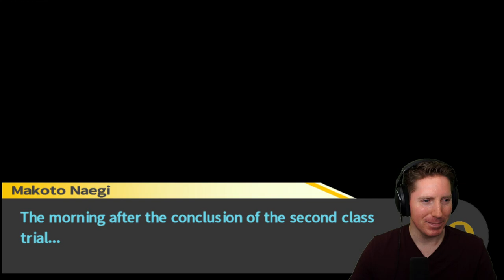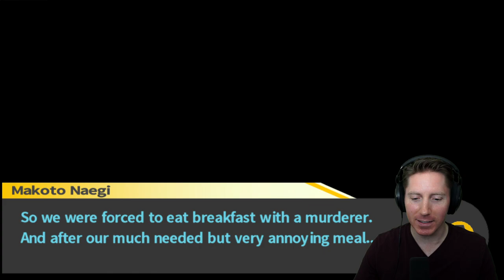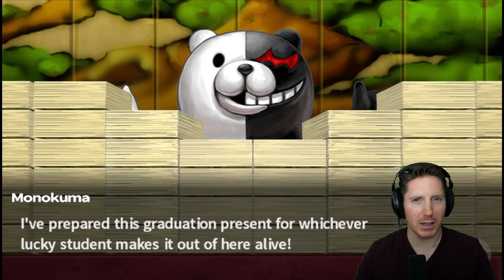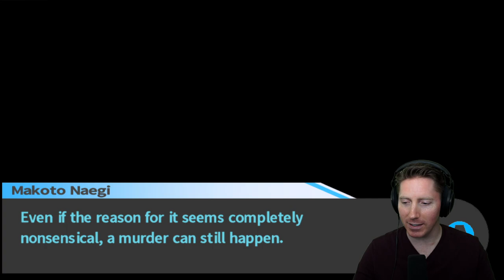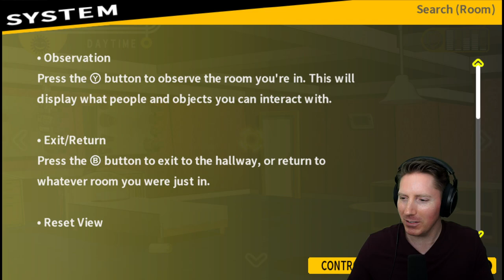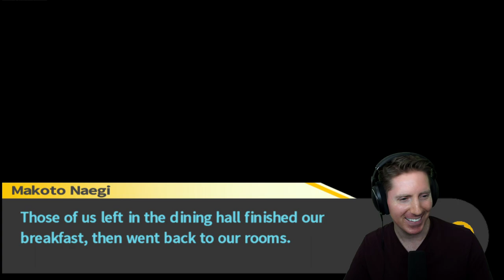Danganronpa - Trigger Happy Havoc (PC) - Let's Play First Playthrough (Part 6)